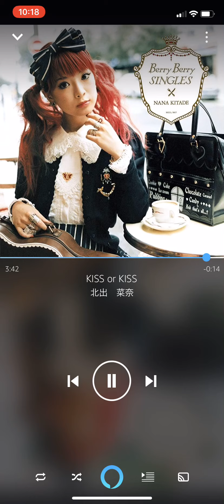北出菜奈 kiss or kiss